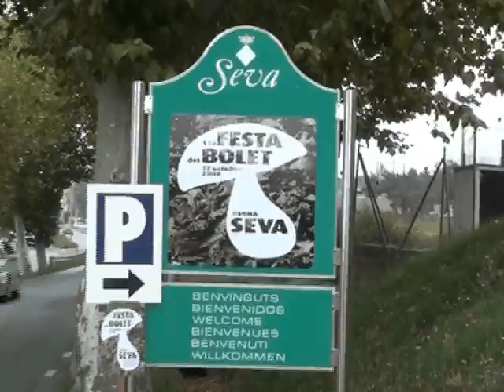Fira del bolet Seva 2008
Document de la Fira